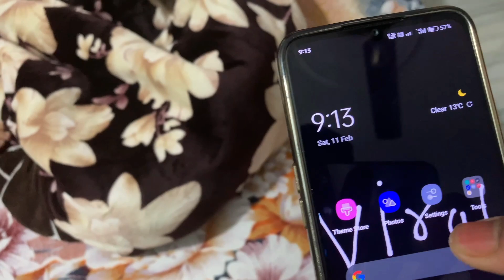BOHOT galat Kiya mara sath.🥺.. vlog .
BOHOT galat Kiya mara sath.🥺.

Hi! I’m [Ajay Singh]. On my channel, you will find [Crazy videos]. I love [videos editing] and sharing my experiences with you.

[Upload Schedule]:3:30.

Pinterest:Ihave not use this app

It is also a good place to answer questions they may have about your channel and content.

 love for all my youtube Faimly.